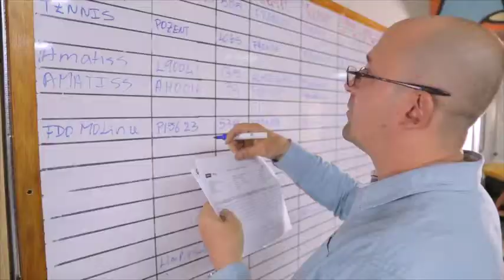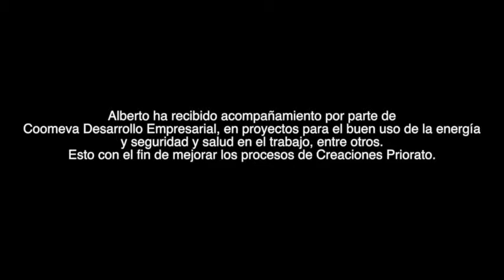Historiasquenosenorgullecen Priorato Bordados: Medellín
Conoce la historia de Priorato Bordados en Medellín.